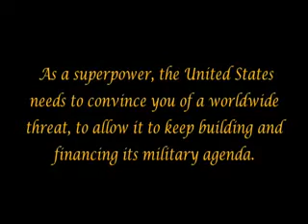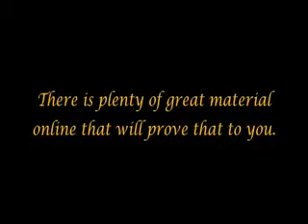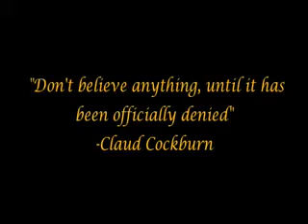The Arrivals - Part 17 [War on Terror]